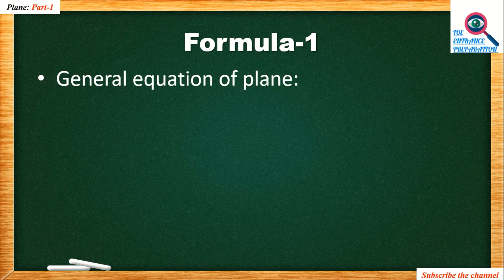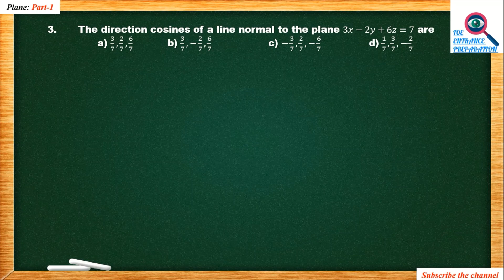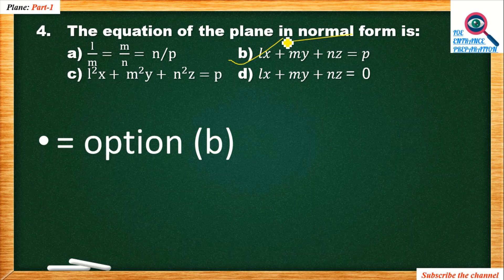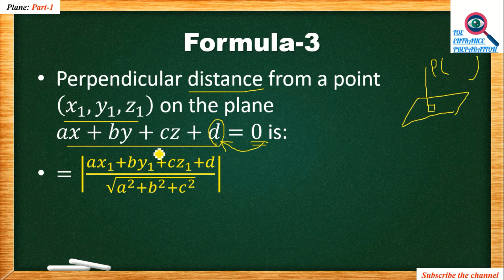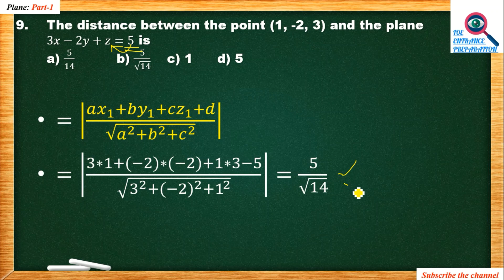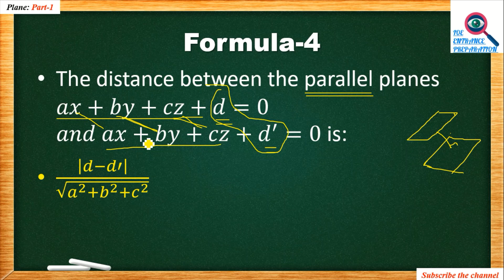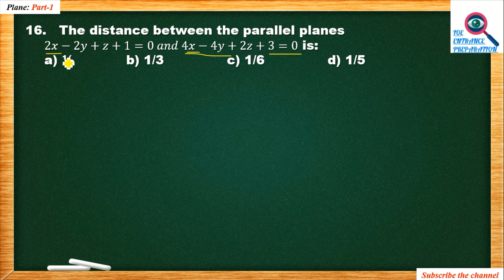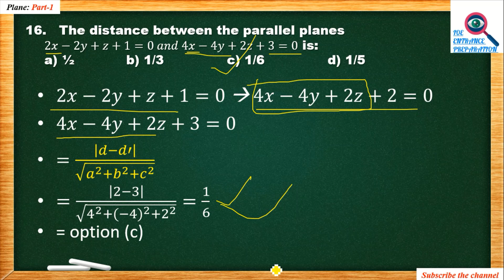[Nepali] Plane | Part-1 | 3D | Super Shortcut | Engineering Entrance | Grade-12 | Brijkishor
This Video lecture is about Plane (Part-1) for  B.E./B.Arch entrance of TU/KU/PU/PoU and CSIT, Bridge Course, Grade-12 in Nepali. In this video, I have discussed Equations of the plane in general form, normal form, the perpendicular distance from a point to a plane, and the perpendicular distance between two parallel planes.

Plane part-1 in Nepali
Plane concepts and question & answers in nepali for engineering entrance